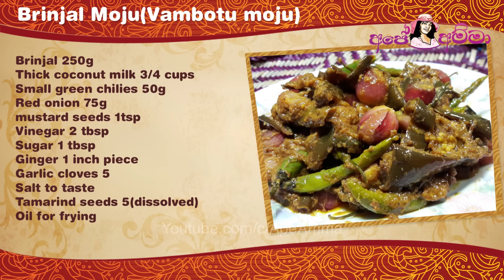✔ Batu moju Ape Amma වම්බොටු මෝජු ගමේ රහට Wambatu moju | Brinjal Moju with English Subtitles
This is the method my mom used to cook Brinjal moju when I was a kid, she learned it from my grandmother. My grandmother was born in 1902. So you can imagine how old this recipe must be. :)
This can be kept in the fridge for a week.
බටු මෝජුවට ළුෑණු මිරිස් බදින්නේ නැහැ. ඒක වැරදියි. ඒ වගේම කරවල දාන්නෙත් නැහැ.  හේතුවක් තියෙනවා වීඩියෝ එකකින් කියන්නම්.
මේ වම්බොටු මොජු එක මම පුංච් කාලේ මගේ අම්මා උයපු ක්‍රමයයි. මගේ අම්මා ඉගෙන ගෙන තියෙන්නෙත් ආච්චිඅම්මාගෙන්. මගේ ආච්චිඅම්මා ඉපදුනේ 1902. එහෙනම් මේක කොච්චර පරණ රෙසිපියක්ද කියලා තේරෙනවා නේද. :)
මේ වම්බොටු මොජු එක ශීතකරණයේ සතියක් තියා ගන්න පුලුවන්, එලියේ දවස් 2ක් තියා ගන්න පුලුවන්. උයන කෑම හුගක් දවස් තියාගෙන කන්න එපා එක ශරීරයට හොද නැහැ.

Wambatu moju
Brinjal moju recipe by Ape Amma
Vambatu moju recipe
Batu moju recipe with English substitute  by Ape Amma